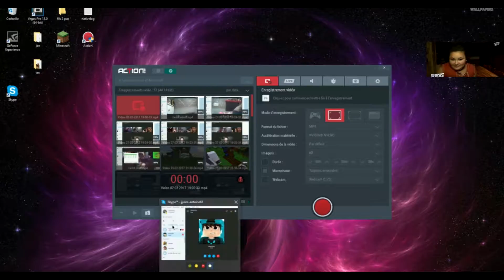UN MEC M'ACCUSE DE CHEAT MAIS IL JOUE AVEC MOI APRES !!!! WTF {REUPLOAD}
LLLLLLLLLLLLLLLLLLLLLLLLLLLLLLLLLLLLLLLLLLLLLLLLLLLLLLLLLLLLLLLLLLLLLLLLLLLLLLLLLLLLLLLLLLLLLLLLLLLLLLLLLLLLLLLLLLLLLL